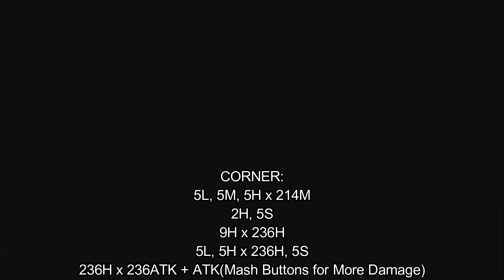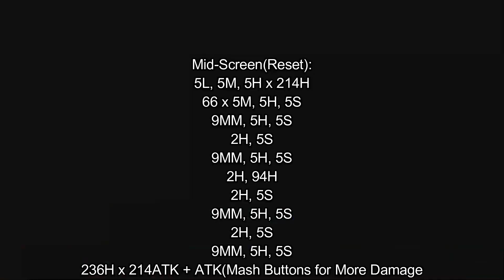[Ultimate Marvel vs Capcom 3: EX] pecks Combo Guide of Captain Marvel [PC]